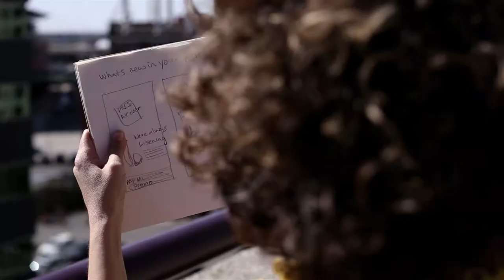Creative - A visual narrative | MLive Media Group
It's the creative that transforms a product, brand or company into a story. This visual narrative conveys a purpose, attracts a market and appeals to an audience.  MLive Media Group can help you and your brand tell that story!